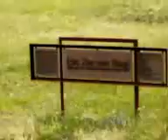Hoogovens - Wijk aan Zee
Wijk aan Zee - kunst en hoogovens.. en wind